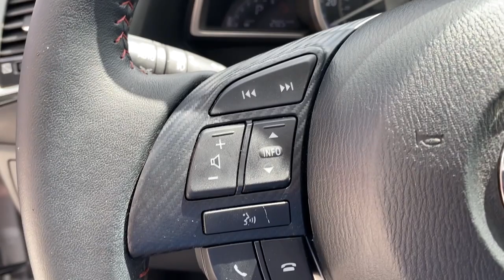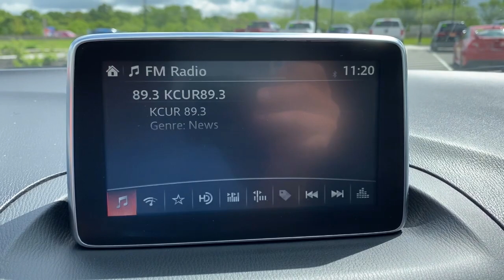2016 Mazda MAZDA3 Overland Park, Lenexa, Shawnee Mission, Olathe KS, Kansas City, MO J210499A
Liquid Silver Metallic Used 2016 Mazda MAZDA3 4dr Sdn Auto i Touring available in Overland Park, Kansas at Reed Chrysler Dodge Jeep Ram Overland Park. Servicing the Lenexa , Shawnee Mission, Olathe KS, Kansas City, MO area.
2016 Mazda MAZDA3 4dr Sdn Auto i Touring - Stock#: J210499A - VIN#: 3MZBM1W74GM243547

7020W Frontage Rd.

Clean GREAT MILES 67213! Liquid Silver Metallic exterior and Black interior Mazda3 i Touring trim. EPA 41 MPG Hwy/30 MPG City! Sunroof Blind Spot Monitor Keyless Start Cross-Traffic Alert POPULAR EQUIPMENT PACKAGE Alloy Wheels Back-Up Camera Non-Smoker vehicle RARE FIND! Edmunds.coms review says The front seats are comfortable and supportive and the sporty bolstering nicely complements the cars nimble handling abilities.. KEY FEATURES INCLUDE: Sunroof Back-Up Camera Blind Spot Monitor Keyless Start Cross-Traffic Alert Mazda Mazda3 i Touring with Liquid Silver Metallic exterior and Black interior features a 4 Cylinder Engine with 155 HP at 6000 RPM*. OPTION PACKAGES: POPULAR EQUIPMENT PACKAGE: Auto-Dimming Interior Mirror Dual-Zone Automatic Climate Control Radio: AM/FM/CD/HD w/Single CD digital clock and shark fin antenna Bose Surround Sound System 9-speakers Centerpoint 2 and AudioPilot 2 SiriusXM Satellite Radio roof-mounted shark fin antenna and MAZDA CONNECT Infotainment System voice-command E911 automatic emergency notification 7 full-color touch-screen display multi-function Commander control Pandora Aha and Stitcher internet radio integration Radio Broadcast Data System program information and SMS text message audio delivery and reply. OUR OFFERINGS: ***Your VALUES DRIVEN Family owned dealership in the Heart of Johnson County*** .